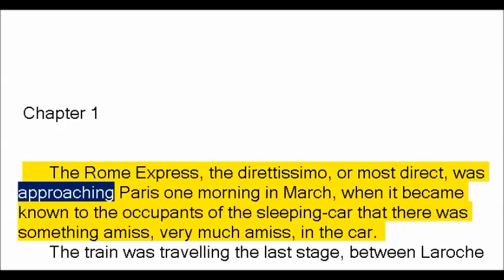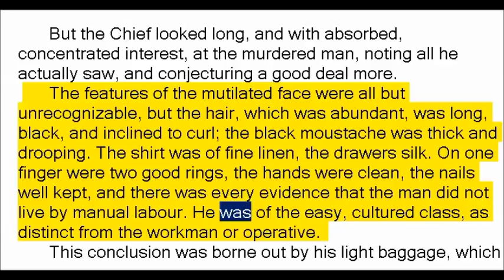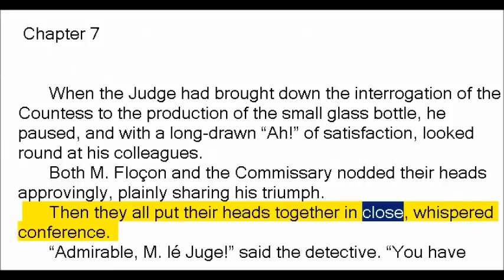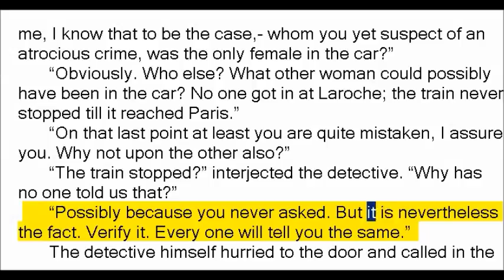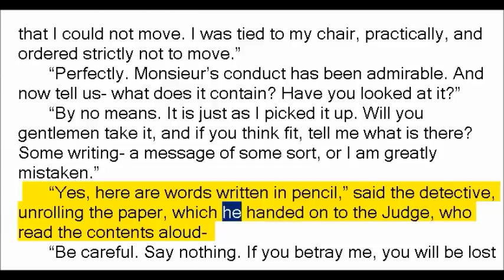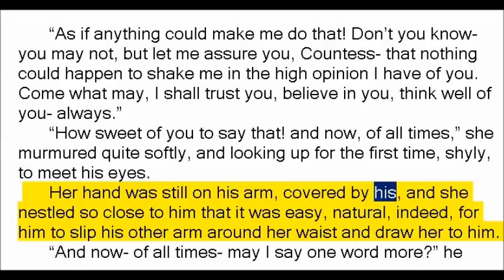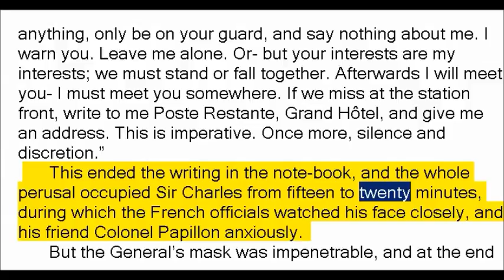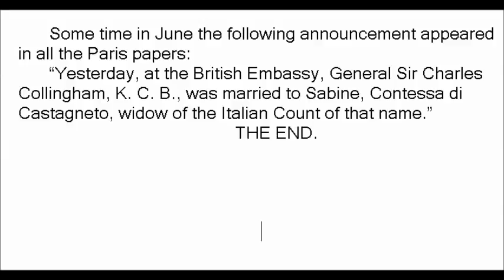The Rome Express by Arthur Griffiths (Book Reading, British English Female Voice)